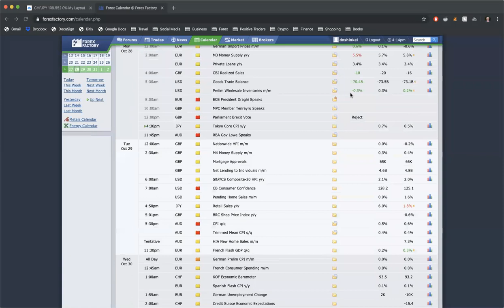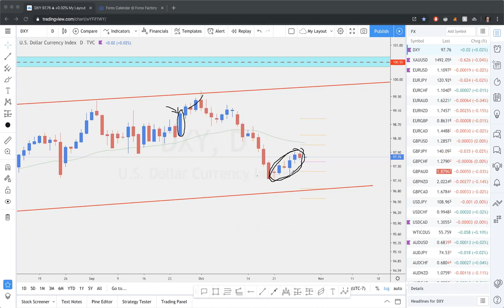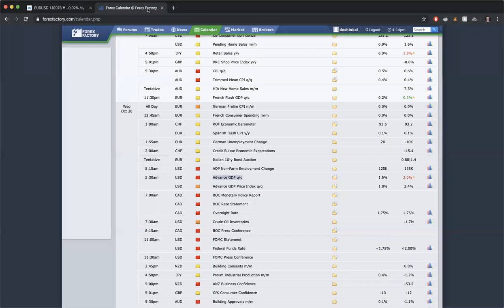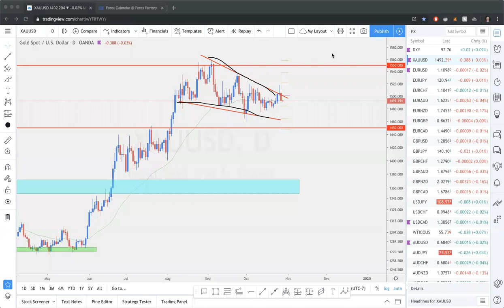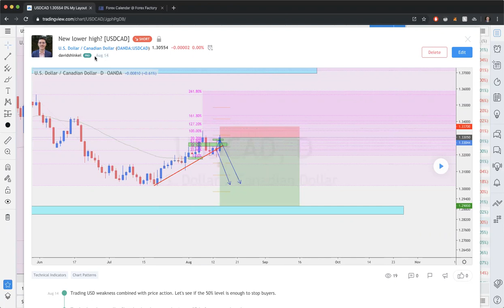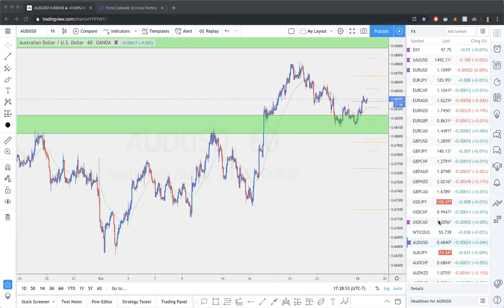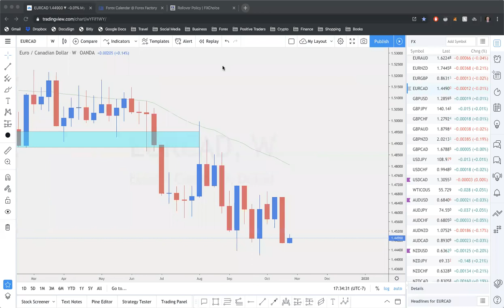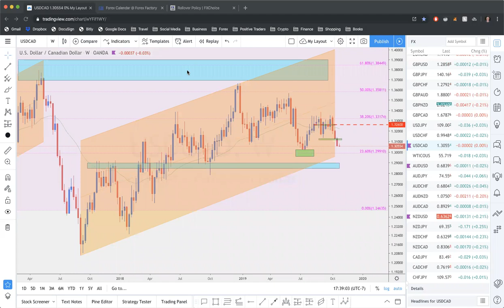Weekly Forex Outlook October 28th - Nov 1st | Positive Traders